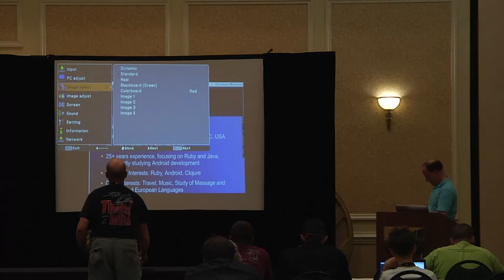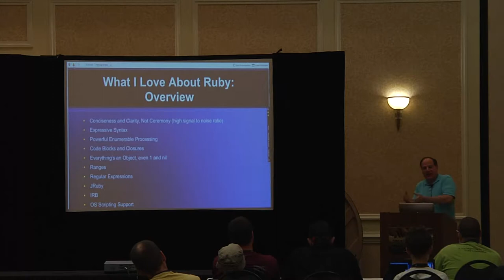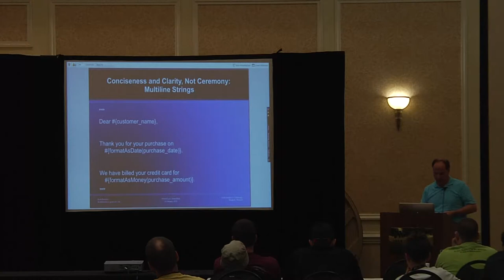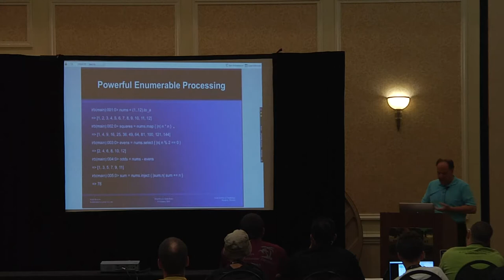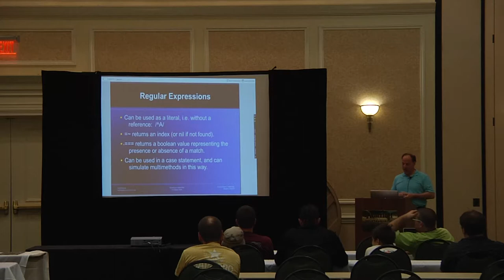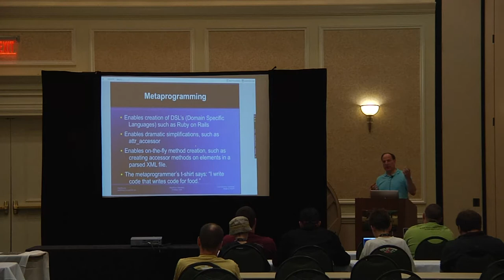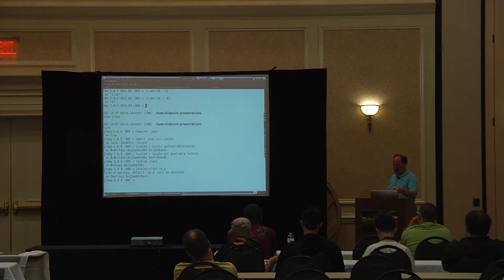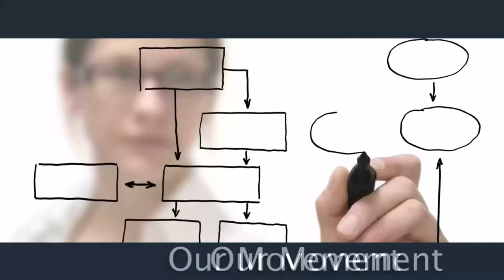2011 SouthEast LinuxFest - Steven King - Configuration Management and Consistency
2011 SouthEast LinuxFest - Steven King - Configuration Management and Environment Consistency